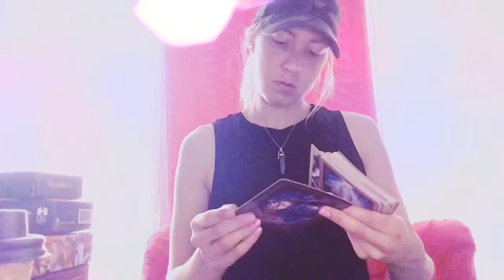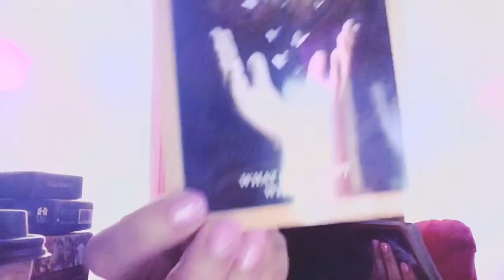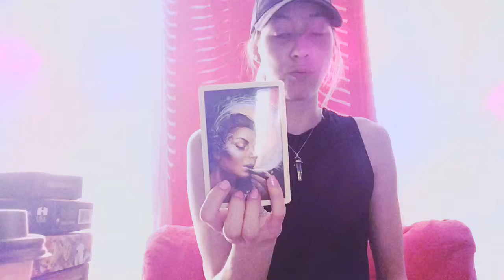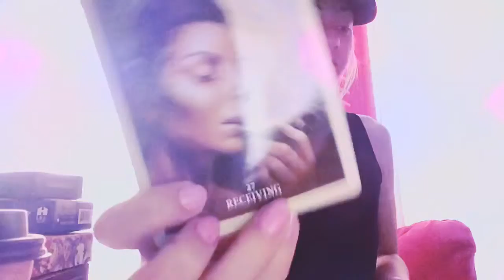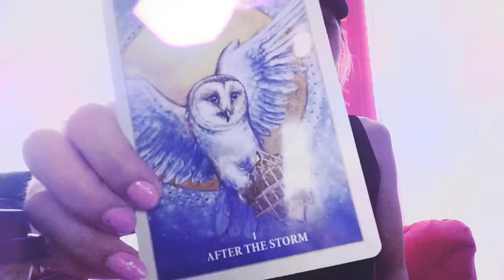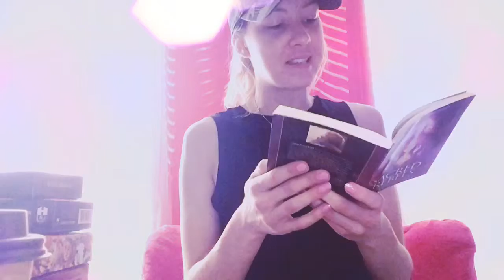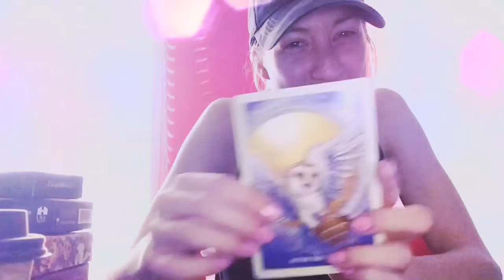Time toLET GO : collective messages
Here is another channeled message from spirit. There is a need to let go of what no longer serves so you can begin to understand your own heart and soul ... I love you all... Namaslay

I also have a new Instagram as the other one was removed 🤷🏼‍♀️ Instagram.com/alchemystycbaelien
I love you guys, stay strong ❤️✨